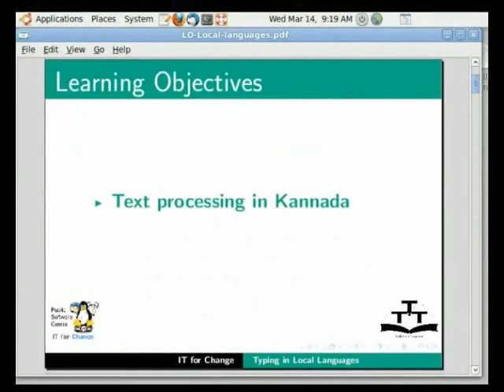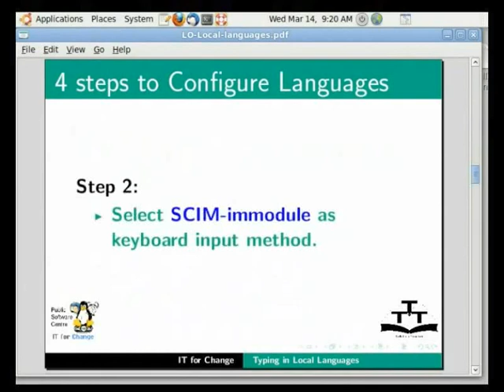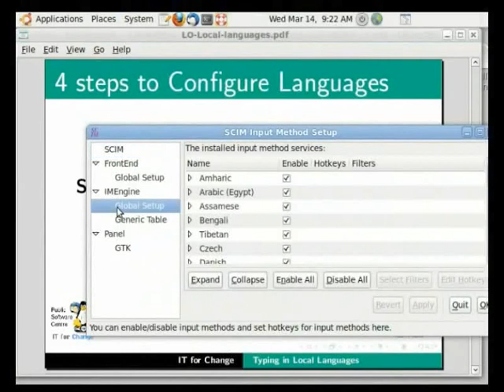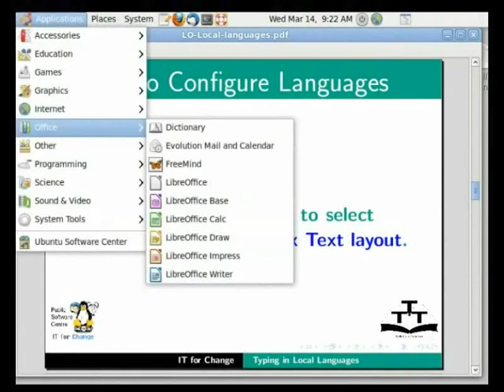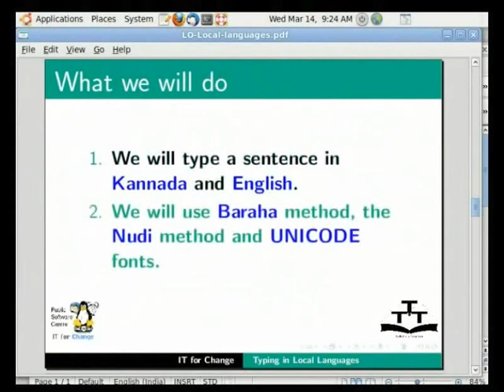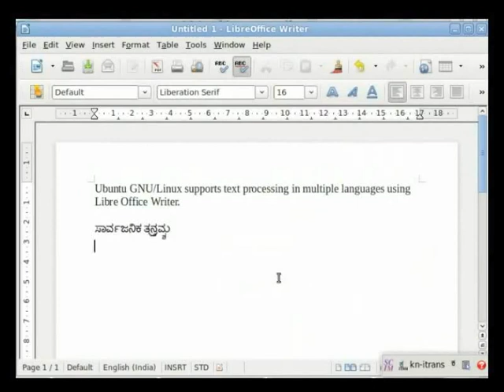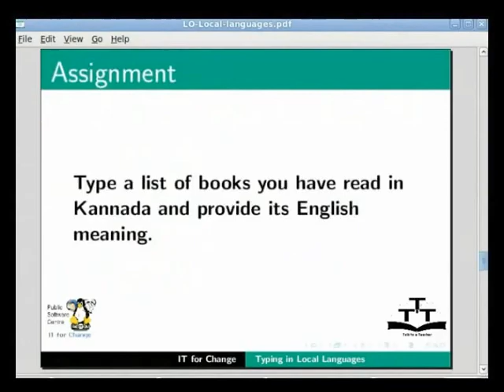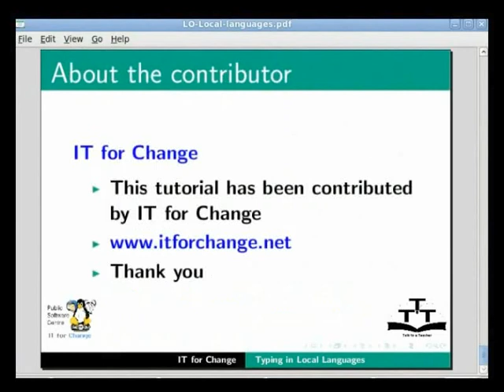Typing in local languages - Hindi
स्थानीय भाषाओं में टाइप करना
स्थानीय भाषाओं में टाइप करने के लिए SCIM का उपयोग करना
द्विभाषी टाइपिंग